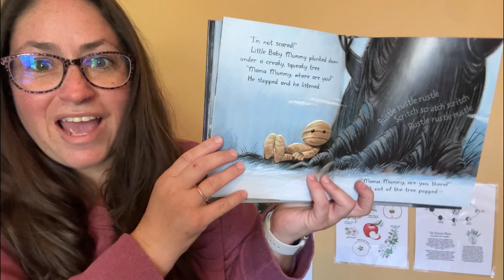All About Where's My Mummy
My kids love when October rolls around and the Halloween Books come out! Where's My Mummy has been a favorite for many years now. If you love holiday books, this is a Halloween themed children's book you need!